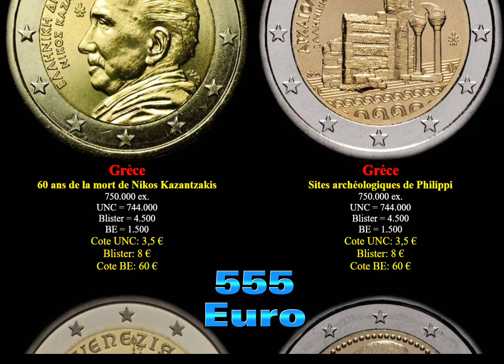2 euro 2017 Commemorative euros Euromünzen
On December 8, 2003, the Council of the European Union decided to cancel the 1998 ban on the release of so-called "commemorative coins" of euros. And since January 1, 2004, all countries with the right to issue euro coins have had the opportunity to mint one commemorative €2 coin per year.
    These coins are the link between collector coins and regular coinage coins. In terms of physical parameters, they are no different from regular-issue coins with a nominal value of 2 euros. The reverse is also the same. And on the obverse, historical events, famous personalities, flora or fauna of the country can be depicted. These coins should not be confused with coins whose nominal value is higher than €2 and which are officially defined as «collectible coins» and are usually made of precious metal. Releases of such coins are devoted only to events or persons of special importance.